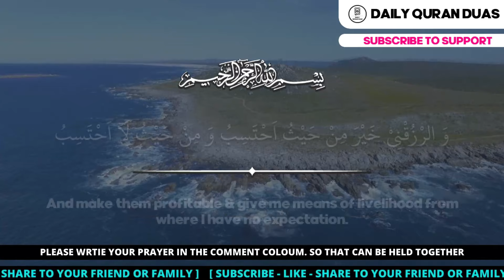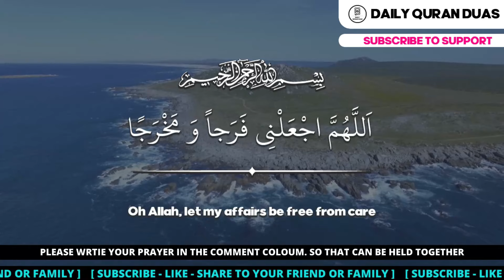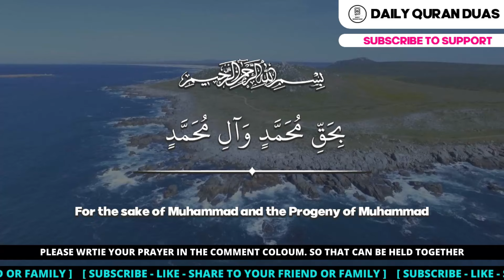MIRACULOUS OF DUA - SUPLICATION FOR PROBLEM - WILL BE SOLVE UNEXPECTED - MUST RECITE NOW !!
DUA FOR PROBLEM SOLVE - MIRACULOUS OF DUA - SUPLICATION FOR PROBLEM - WILL BE SOLVE UNEXPECTED - MUST RECITE NOW !!
(Insha Allah)